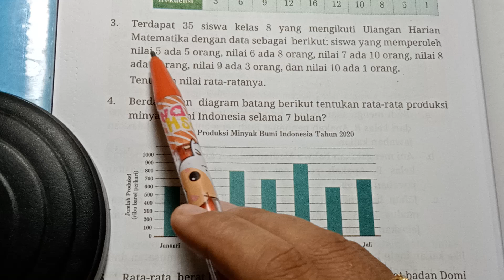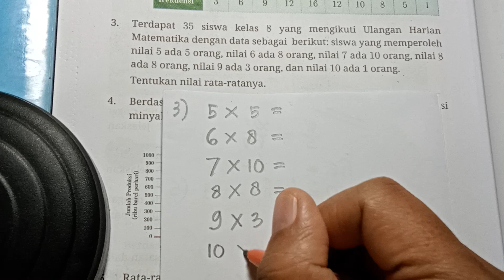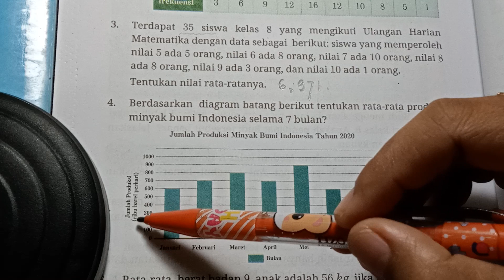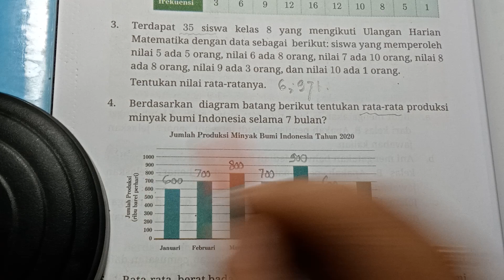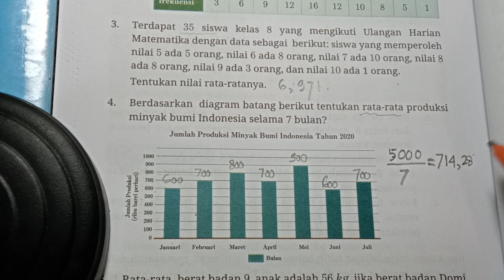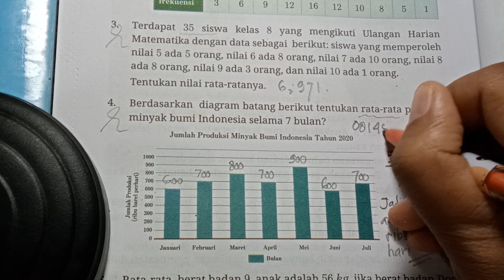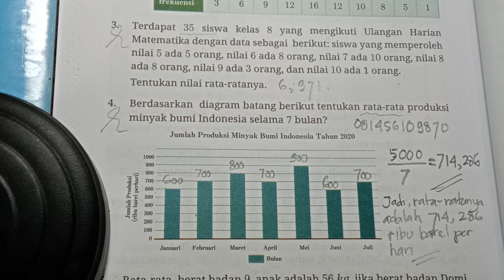Matematika, Kelas 8, Kurikulum Merdeka 2022, Halaman 276, Nomor 3 dan 4